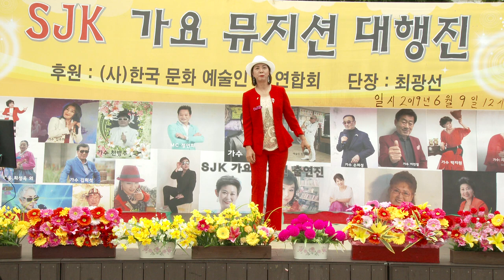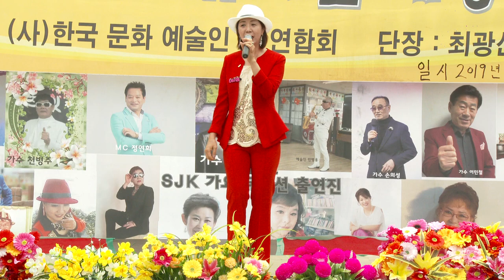윤현정 가수(먹물같은사랑*사랑한다면)SJK가요뮤지션대행진10회19-6-9영상감독 장털보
동인천역 북광장
SJK가요뮤지션대행진10회 단장 최광선